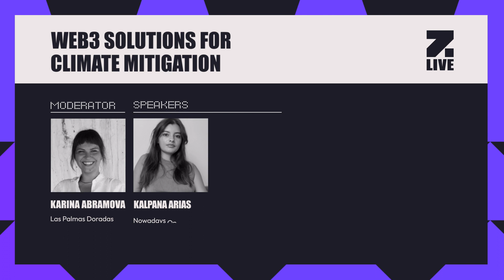Web3 Solutions For Climate Mitigation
“In this panel, we have Kalpana Arias from Nowadays on Earth, Radoslav Dragov from Open Forest Protocol, Krasina Mileva from DOVU, Karina Abramova from Las Palmas Doradas, and Steven Bezzio from Mai ‘na Ciofeca leading a discussion around Web3 Solutions for Climate Mitigation at Zebu Live on September 22nd.

Wrapping up day one, Web3 and the environment cross over in this interesting talk on how the two industries can work together to try and solve or mitigate climate change. Web3 promises a set of collaborative, transparent and scalable tools and philosophies to support the transition to a more just and regenerative world. How might creative communities collaborate with eco-tech practitioners to drive material environmental change? What blockchain projects are there that are designed with environmental responsibility at their core? These questions, and more, are discussed by the panel.